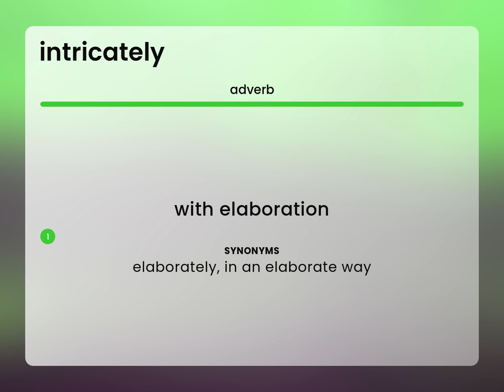Intricately — INTRICATELY definition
What does INTRICATELY mean?

Susan Miller (2023, June 10.) What is Intricately definition?